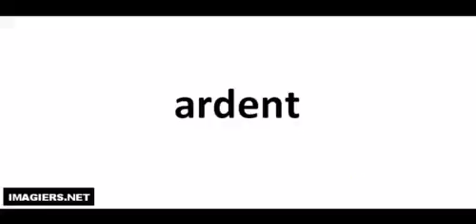Come si pronuncia # ardent